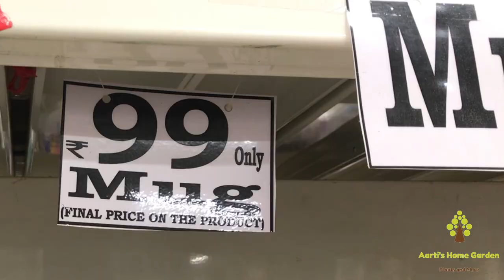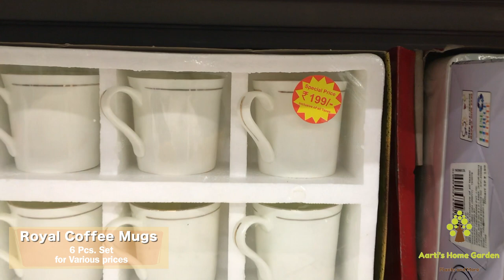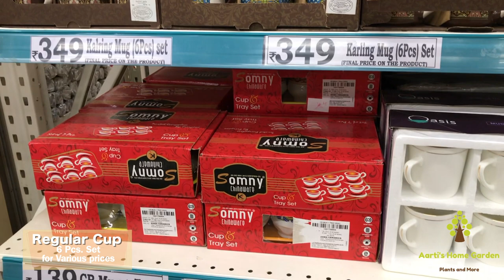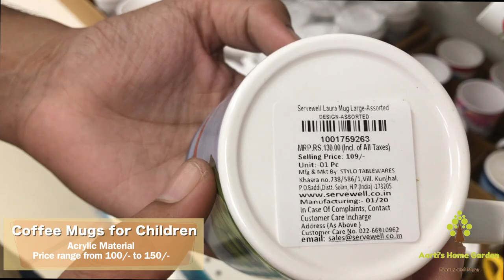D Mart New collection of Coffee Mug | After Lockdown | Shopping vlog | smart shopping | dmart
Hi friends, here is coffee mugs collection at D Mart Store, new designs, different messages for your loved ones. New coffee Mug introduced by Chef Sanjeev Kapoor is also available at D Mart in very reasonable rate. The Prices of D Mart are Very Low but quality are High. D Mart is One of the trusted store in India. Do visit your nearest D Mart Store. I hope this video will be helpful for you.

Located in: D Mart SuperMarket Supermarket
Address: Taluka Kalyan, Bhopar Rd., Dombivli, Maharashtra 421201

SOCIAL